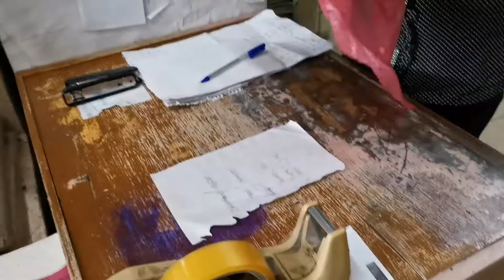BALLPEN HOLDER | REA BANSALAN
THIS VIDEO IS JUST A RAW VIDEO GUYS. THIS IS ONLY FOR OUR CPAR SUBJECT😉 I'M MAKING A BALLPEN HOLDER✍️✍️